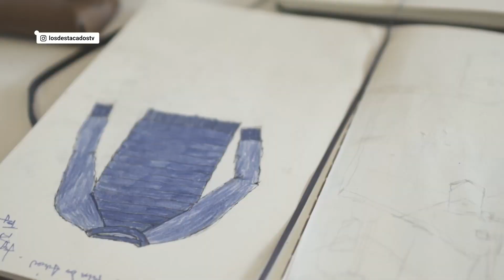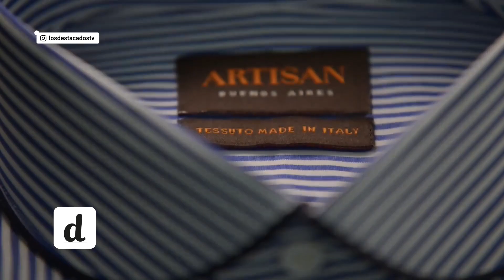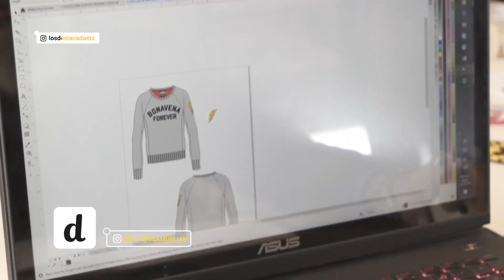Destacados – Emprendedores – Luli Fernandez con Gustavo Samuelian / Flecha / Artisan /Bonavena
Luli Fernandez entrevista a Gustavo Samuelian en su espacio de trabajo e inspiración. Su historia, crecimiento y diferentes marcas.